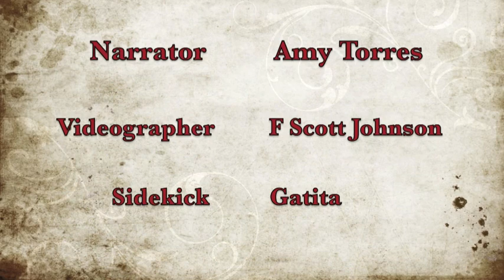Workbook Lesson 85 from A Course in Miracles with Amy Torres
Review II: Lesson 85